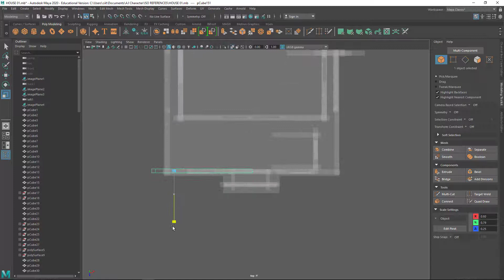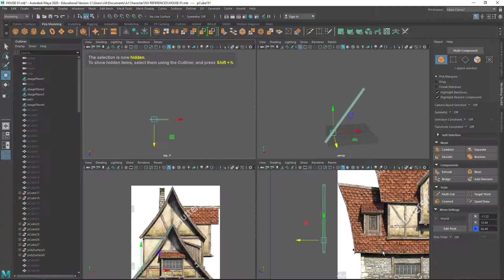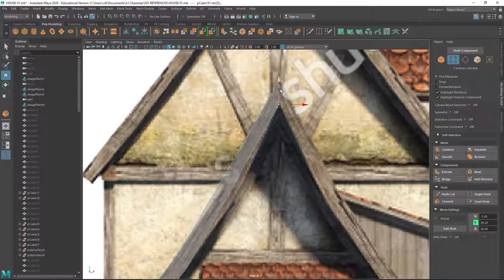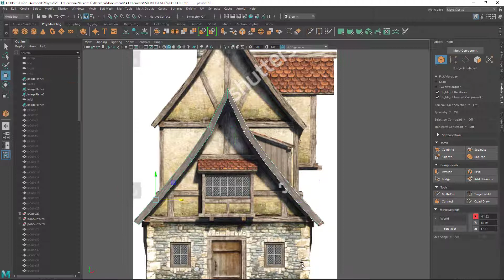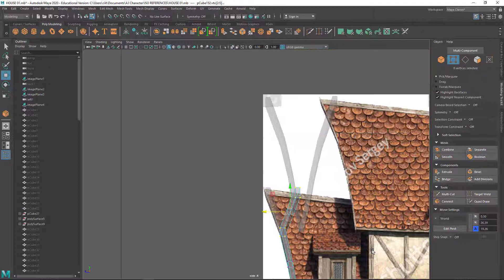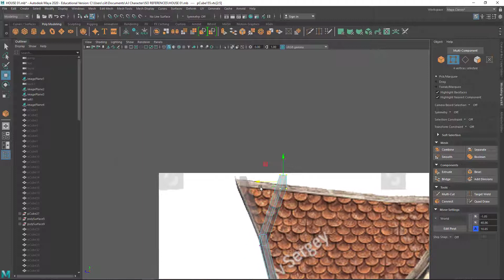MAYA 3D House Modeling - ROOF 01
3D House Modeling - ROOF 01
Reference found from Shutterstock.com
Music created from GROOVE PAD